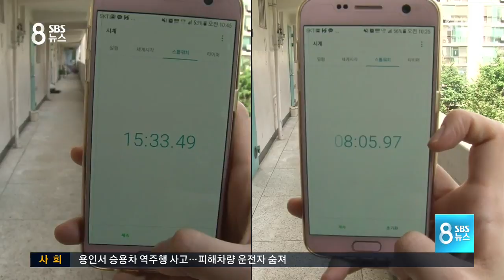"바쁘니까" 뿌리는 스타킹에 씹는 치약까지 / SBS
바쁜 출근 시간엔 일분일초가 아쉽죠. 뿌리는 스타킹, 씹는 치약처럼 바쁜 시간을 절약해주는 아이디어 상품이 인기를 끌고 있습니다.

정혜경 기자가 취재했습니다.